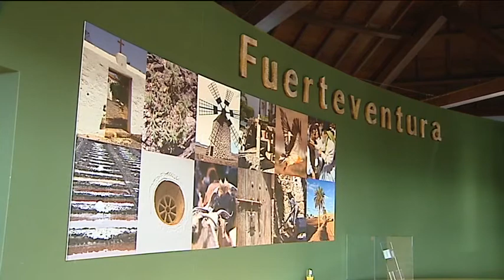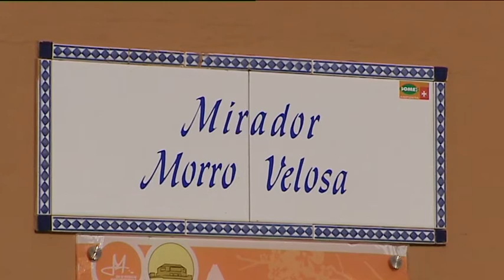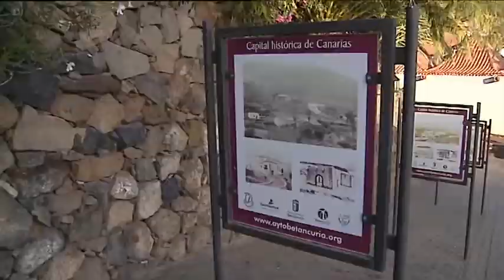Un Parque Nacional de Zonas Áridas en los sueños de los majoreros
Una década después de que el Cabildo de Fuerteventura encargara a sus servicios técnicos estudiar la posible creación en la isla del Primer Parque Nacional de Zonas Áridas de España para presentarlo al Gobierno canario, esta posibilidad sigue siendo sólo un sueño en el corazón de los majoreros.

Entrevista con Mario Cabrera, presidente del Cabildo de Fuerteventura, quien explica las ventajas de la isla sobre Almería para optar a la calificación de Parque Nacional de Zonas Áridas.